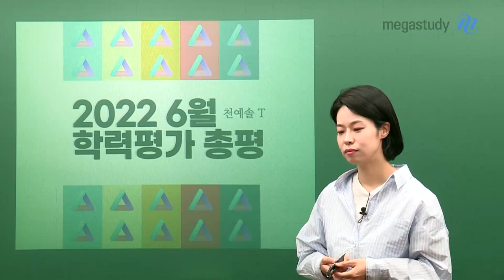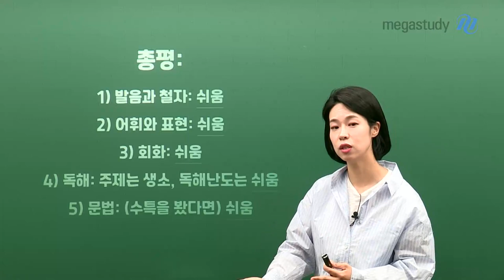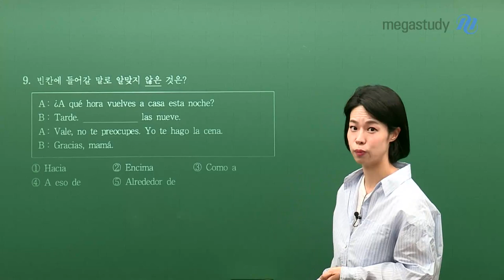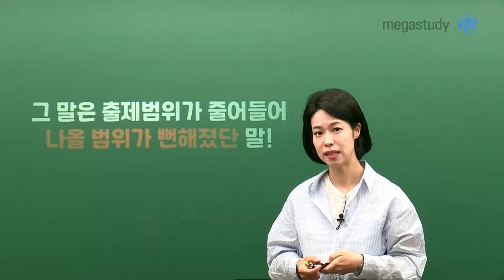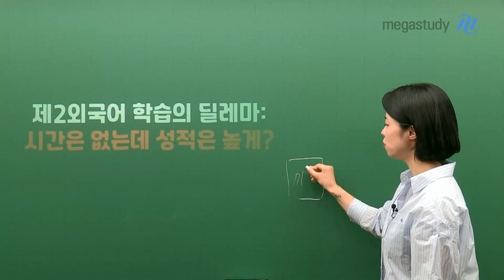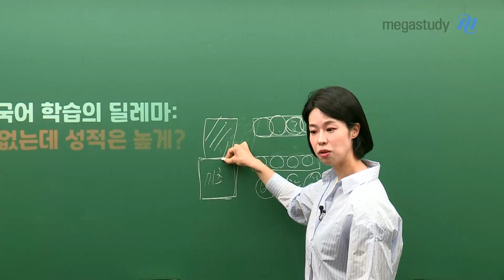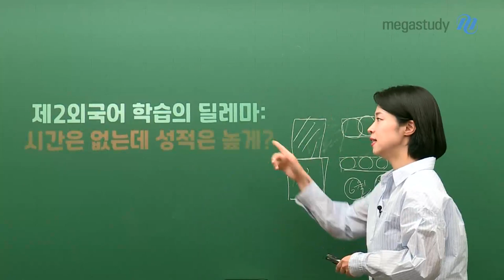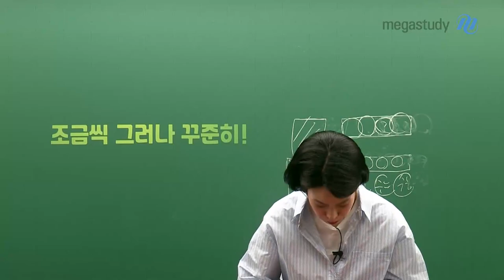[메가스터디] 제2외국어 천예솔 쌤 - 2022학년도 6월 모평 스페인어 총평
여러분의 스페인어 메이커, 천예솔쌤의
2022학년도 6평 스페인어 총평

1. 총평
1) 발음과 철자: 쉬움
2) 어휘와 표현: 쉬움
3) 회화: 쉬움
4) 독해: 주제는 생소, 독해난도는 쉬움
5) 문법: (수특을 봤다면) 쉬움

2. 주의할 점
- 오답률이 높았던 문제들 대부분이 수특 교재에서 출제됨! (9번, 28번, 30번)
- 작년과 비교해 간소화 된 수특교재 - 출제범위가 줄어들어
  나올 범위가 뻔해짐!

3. 앞으로의 학습 방향
- 여름방학까지 기초 개념 쌓기!
- 수특교재 속 출제가능성이 높은 내용으로 구성한 실전코스, 파이널코스
- 여름방학 문풀 챌린지!(예정)

조금씩 그러나 꾸준히!
아직 늦지 않았습니다!